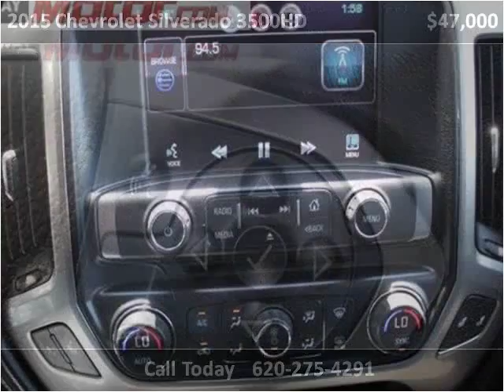2015 Chevrolet Silverado 3500HD Used Cars Garden City KS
This 2015 Chevrolet Silverado 3500HD is available from Western Motor Buick / GMC .